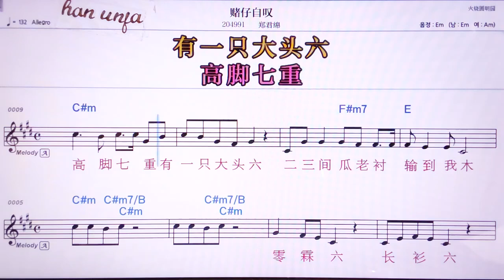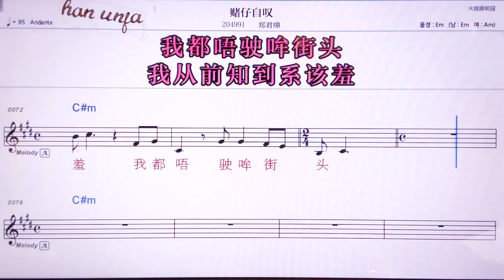💖뚜쟈이쯔탄/쩡쥔이앤 👍MR,노래방, 악보, 코드,Karaoke With Sheet Music